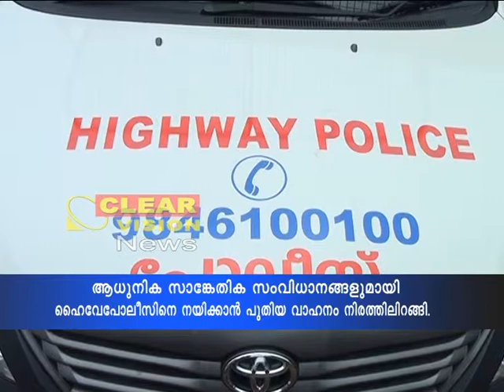highway police new style, new look, new car...